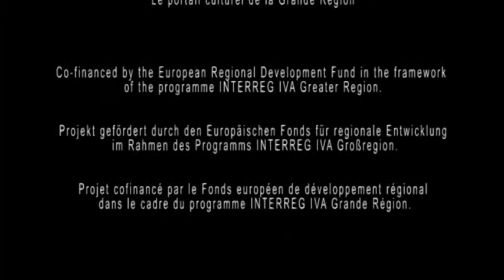Anette Steuper-Blech, Festival Perspectives (Kultur der Großregion - Culture en Grande Région)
Cliquez sur CC en dessous de la vidéo pour activer les sous-titres.

Saarland
Festival Perspectives

Et ça, c'est l'ancien garage de bus.

En fait, cela est le principal lieu des spectacles.

Je suis Annette Steuper-Blech ; je travaille dans l'administration de la Fondation pour la coopération culturelle franco-allemande, l'autorité responsable du Festival Perspectives.

Cette année, nous avons eu la possibilité de créer une interface. Pour nous, cela veut dire que les données que nous préparons de toute façon pour notre propre site et pour le festival aparaissent automatiquement aussi sur plurio.net.
Cela veut donc dire que grâce à plurio nous avons la possibilité de joindre un plus grand public potentiel.

Pour nous, cela offre vraiment l'avantage qu'aussi les personnes qui n'habitent pas à Sarrebruck et qui ne sont pas forcément au courant des informations de la presse peuvent venir.